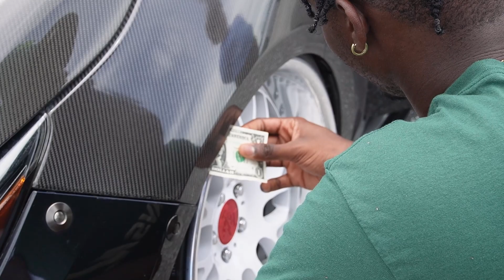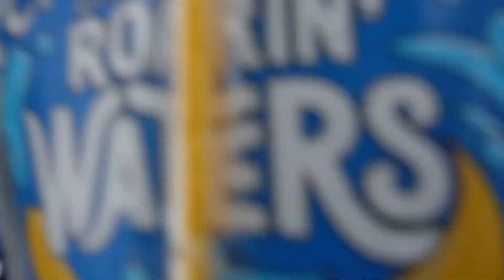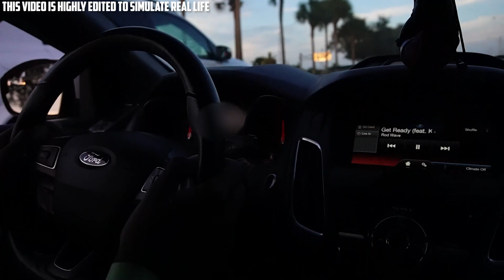Taking my FBO Focus ST to its FIRST CAR SHOW (Clean Culture West Palm 2023)